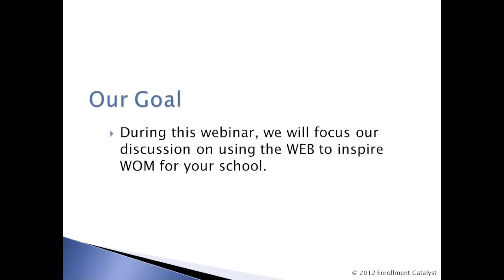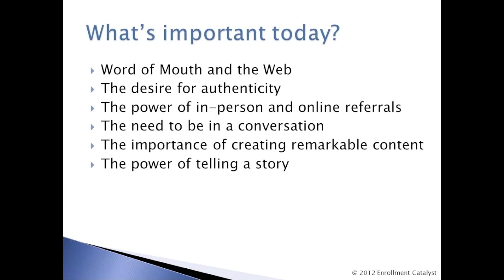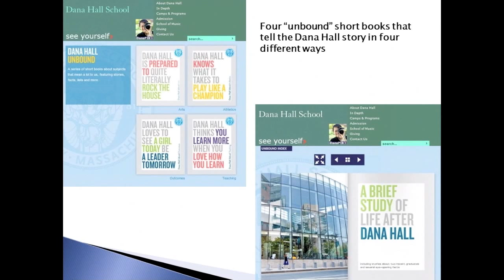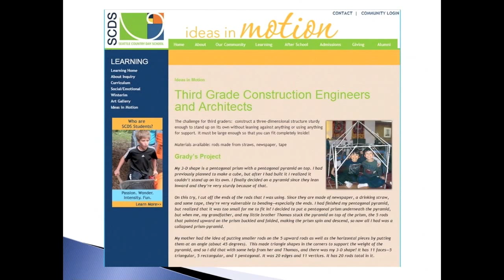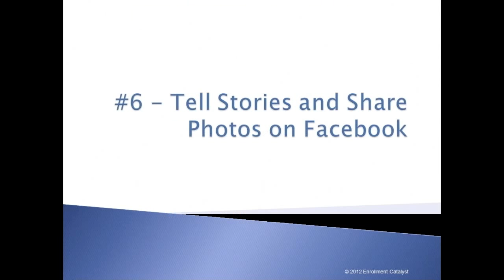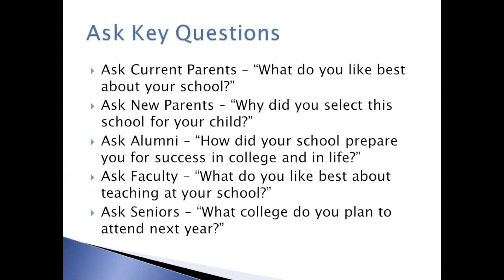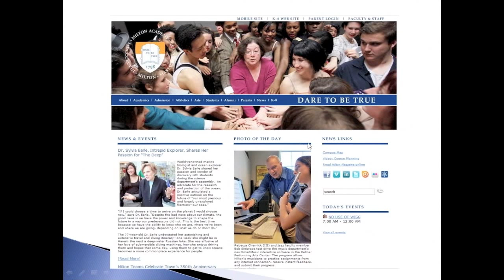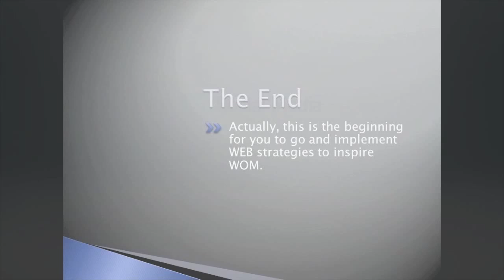edSocialMedia webinar: Word of Mouth Marketing for Schools with Rick Newberry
Word of mouth (WOM) and the Web are always the top two ways that prospective parents find out about your school. Your marketing strategy should focus your efforts on these two areas. How can you have a more strategic vision? Can you employ new ideas to spark a renewed interest? Is social media an effective way to spread the word?
During this webinar, Rick Newberry, President of Enrollment Catalyst, shows hundreds of school examples to illustrate how you can use your website and social media channels to inspire word of mouth.